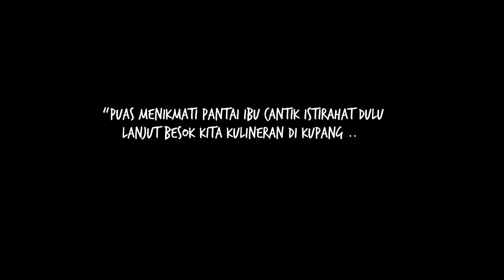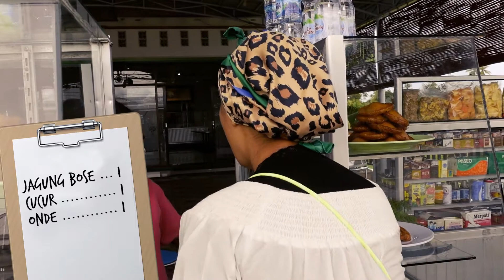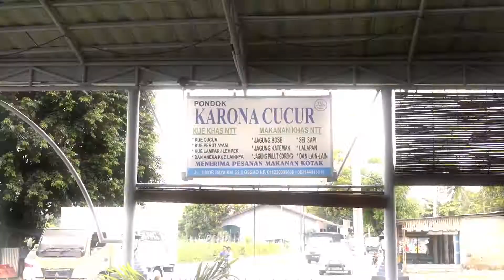TRIP ROCK AND ROLL | KULINERAN KUPANG , 11 MACEM CUMA 100 RB!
KULINER KUPANG , JAJAN 11 MACEM , 100 RIBU AJA!
JAGUNG BOSE, CUCUR, ONDE,BAJONGKO,KETAN UNTI!
DILAHAP ABIS!